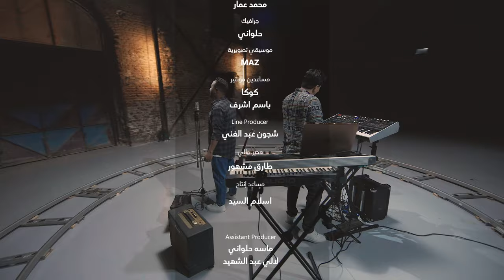MAZ & Mostafa El Shafei | حَبيبي مالُو ثانِي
أغاني البوم "هو الحب" | (من سلسلة البومات قواعد العشق)
أغنية " حَبيبي مالُو ثانِي  "
مصطفى الشافعي | MAZ
أشعار:  أبو الحسن الششتري
الحان و توزيع: MAZ
مكس : Ouzzy
ماستر : MAZ
منتج فني : فتحي عبد الشهيد
اخراج: محمد عمار
انتاج
 SeVeN & Bravo Productions
رمضان 2024
Digital Partner: Digisay

الكلمات:
حَبيبي مالُو ثانِي
ولا علَيْهِ رقِيبْ

دنَا مِنِّي وأدْنانِي
حاضِرٌ لا يَغِيبْ

أنا أهْواهْ ويهْوانِي
أناجِيهْ من قَريبْ

فَسرُّ الحُبِّ رَبَّاني
ومَعْناهُ غَريبْ

ونادَاني فَلَبيْتُوا
و قالْ ليَّ أنت الحبيب